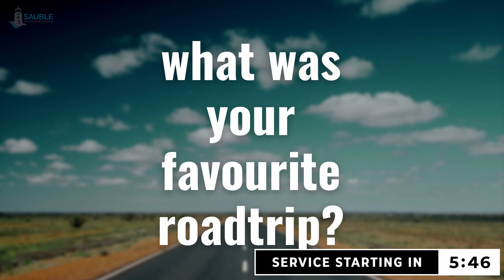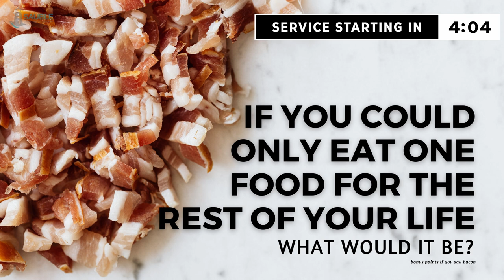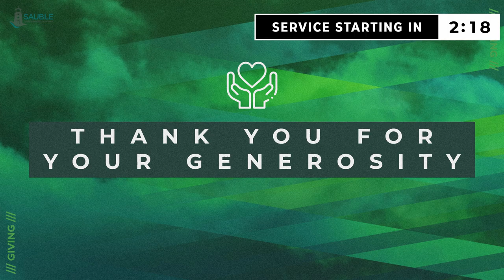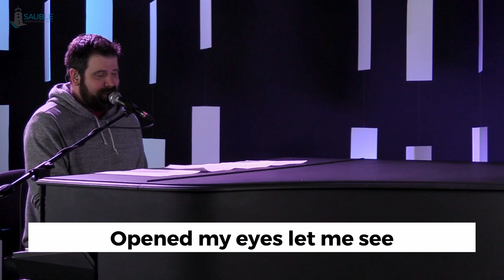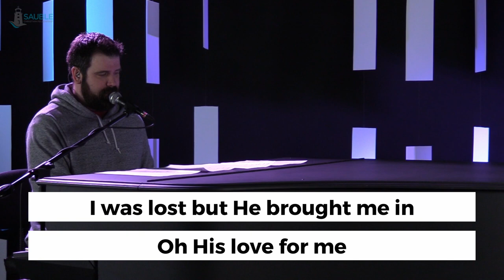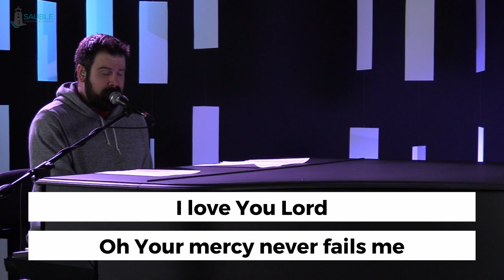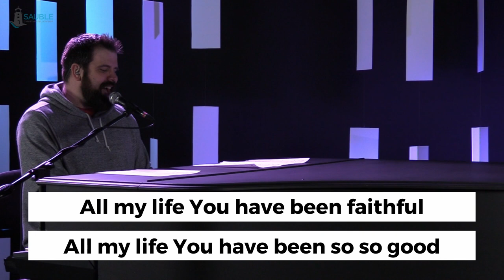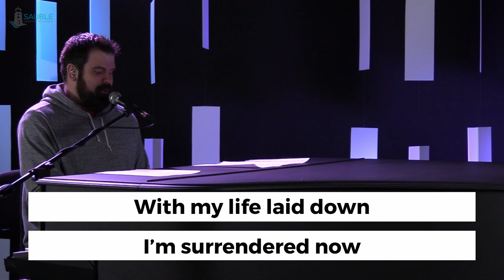"Restoring Your Spiritual Passion"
Hello and welcome to SCF:Online!

This week we are joined by Pastor Todd Lester as he shares on finding how to restore the passion of God in our life.
Are you looking to submit a prayer request: simply go